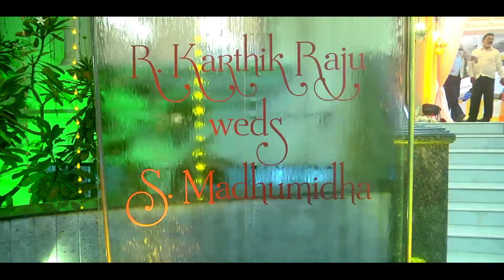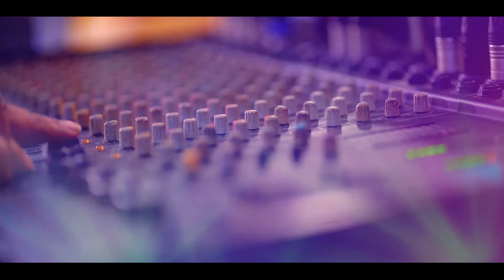WEDDING STORY OF KARTHIK & MADHU